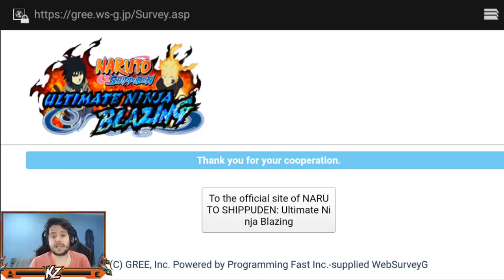EL NUEVO PHANTOM CASTLE ME ESTÁ VOLVIENDO LOCO | NOVEDADES DESDE JAPÓN | Naruto Blazing